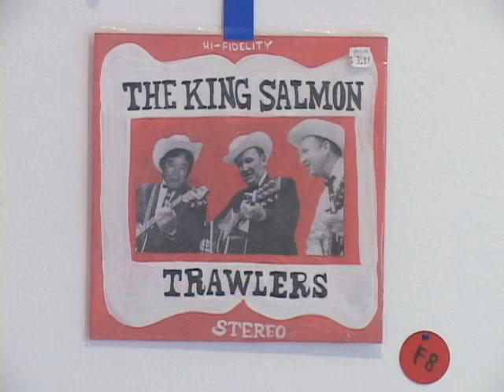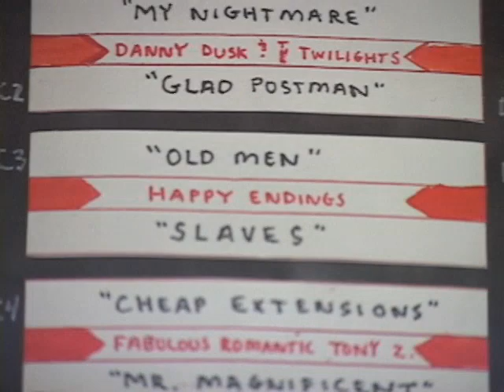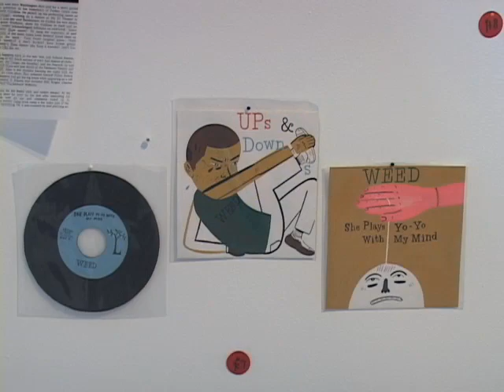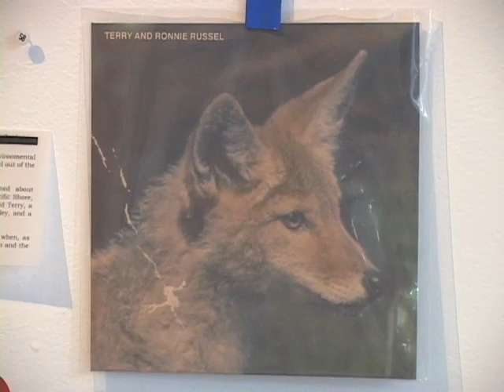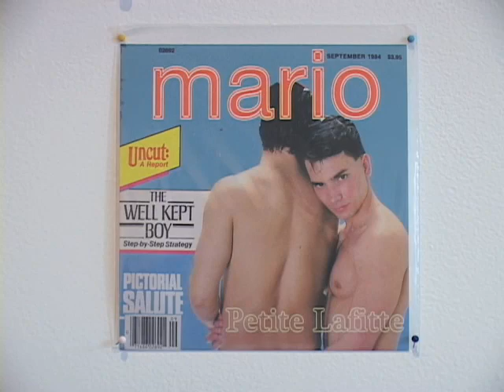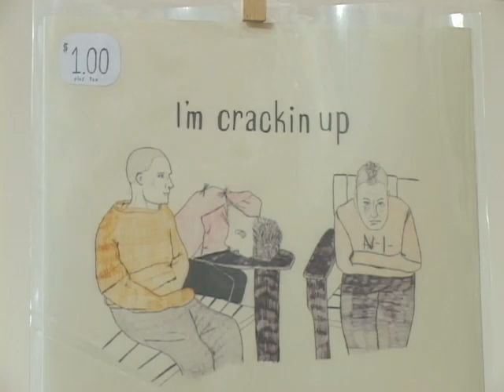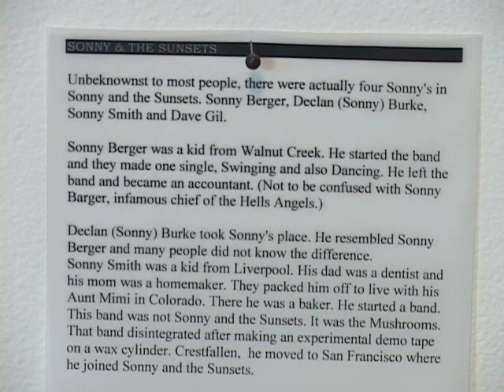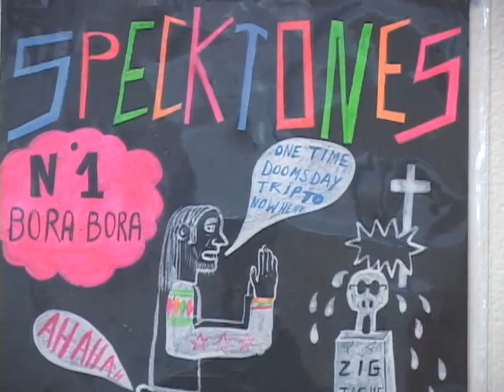Sonny Smith: 100 Records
In April 2010 GALLERY CRAWL checked out Gallery 16s new exhibit 100 RECORDS and interviewed creator, artist, and musician Sonny Smith, who invented and wrote 100 songs for several fictional musicians and bands and invited fellow artists to create matching album covers.